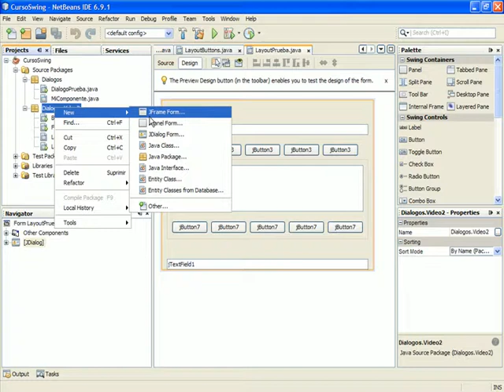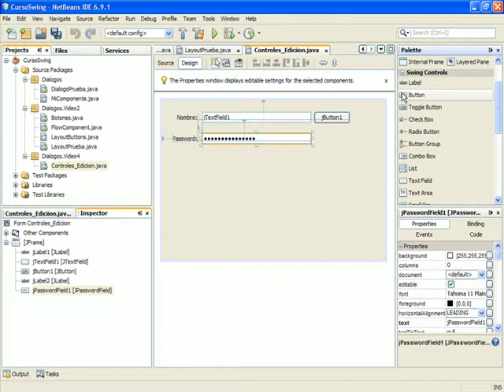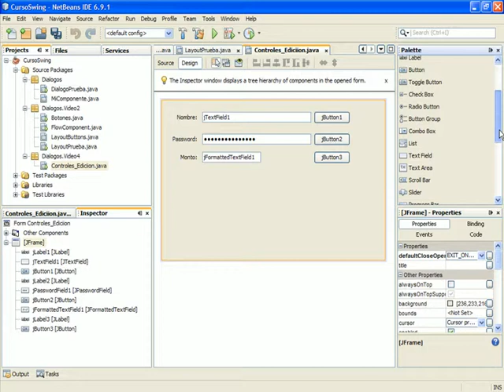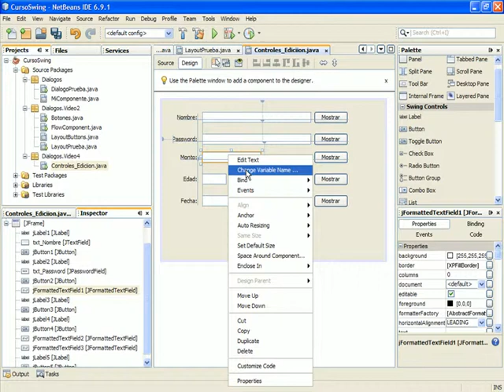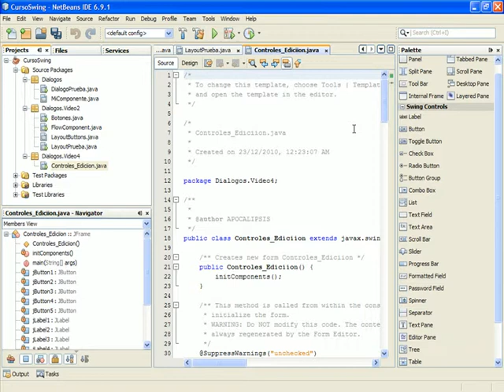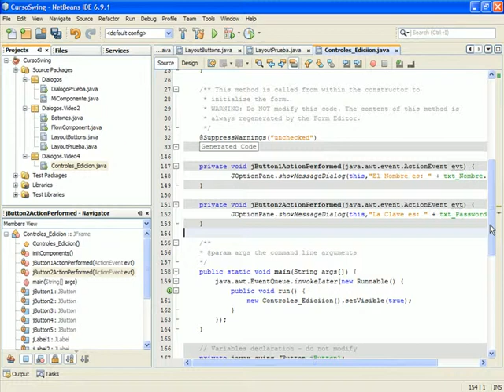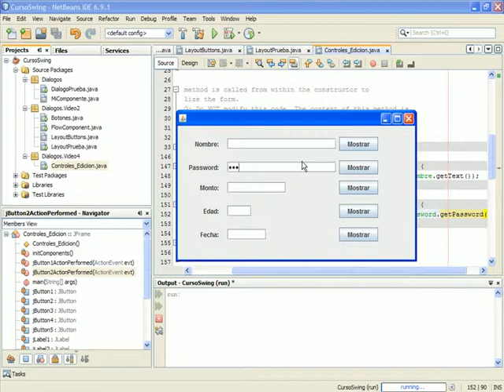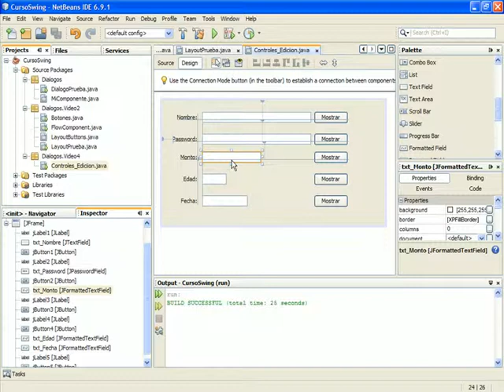(DEMO) JAVA CON SWING AVANZADO Y REPORTES - VIDEO 04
Uso de Controles de Edición - Parte 1: JTextField, JPasswordField, JFormattedTextField y sus variantes Fechas, Números enteros y Números decimales.